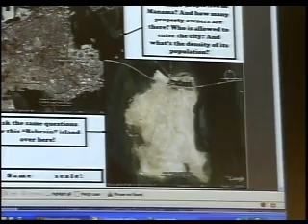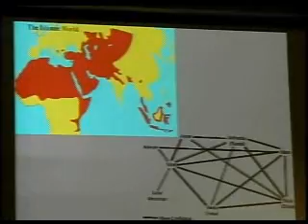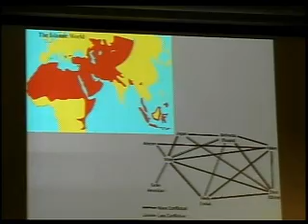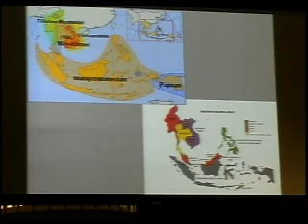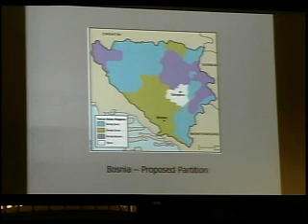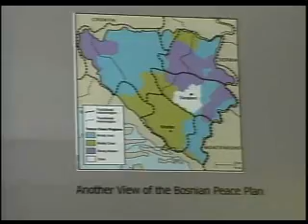World Hot Spots - Dole Institute 9/21/07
World Hot Spots:
What Google Earth and Geography Tell Us About War, Peace, and Politics

Brian McClendon
Brian McClendon is an Engineering Director at Google overseeing Geo products including Google Earth, Google Maps, Sketchup, and Streetview. He joined Google in 2004 after the acquisition of Keyhole Corporation where he was the VP of Engineering and a member of the Board of Directors. Prior to Keyhole, he was a founder at Intrinsic Graphics, an Engineering Director at @Home Network, and spent eight years at Silicon Graphics developing high-end workstation 3D graphics subsystems like GT, GTX, RealityEngine, and InfiniteReality. Brian grew up in Lawrence, Kansas and attended Kansas University where he received a bachelors of science degree in Electrical Engineering in 1986. He currently resides in Silicon Valley and is an active angel investor.

Jerry Dobson
Dr. Jerome E. (Jerry) Dobson is a Professor of Geography at the University of Kansas, President of the American Geographical Society, and a Fellow of the Royal Geographical Society. He previously served as a Distinguished Research & Development Staff Member at Oak Ridge National Laboratory, President of the University Consortium for Geographic Information Science (UCGIS), and Contributing Editor of GeoWorld magazine. His current research includes testing a new system for mapping minefields without walking on them; designing and promulgating a new world standard for cartographic representation of landmines, minefields, and mine actions; and leading four Bowman Expeditions to conduct fieldwork in Mexico, the Antilles, Colombia, and Jordan.

Alexander Murphy
Alexander B. Murphy is Professor of Geography at the University of Oregon, where he also holds the James F. and Shirley K. Rippey Chair in Liberal Arts and Sciences. He specializes in cultural and political geography, with a regional emphasis on Europe. Murphy is a past president of the Association of American Geographers (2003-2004), a vice-president of the American Geographical Society, and an editor of both Progress in Human Geography and Eurasian Geography and Economics. He also chaired the national committee that oversaw the addition of Geography to the College Board's Advanced Placement program. Murphy is the author of more than seventy articles and several books, including The Regional Dynamics of Language Differentiation in Belgium,Cultural Encounters with the Environment, and Human Geography: Culture, Society, and Space. Murphy is the recipient of numerous grants and awards, including a Fulbright-Hays Research Grant, a National Endowment for the Humanities Fellowship, a National Science Foundation Presidential Young Investigator Award in the mid-1990s, and a National Council for Geographic Education Distinguished Teaching Award in 2001. Murphy holds a bachelors degree in archaeology from Yale University, a law degree from the Columbia University School of Law, and a Ph.D. in geography from the University of Chicago.

Greg Hurd
Producer and writer Greg Hurd is currently producing the film The Only Good Indian starring Wes Studi which is now in post-production. He has also produced and co-written with Kevin Willmott "Bunker Hill," starring James McDaniel and Saeed Jaffrey, which is also currently in post-production. In television, Hurd is an AP Managing Editors, Telly, Midi and Mature Media award-winning producer, writer and host. Hurd currently produces and hosts Free State Studios' River City Weekly, an interview show which has surpassed 250 episodes. An ordained minister with the Presbyterian Church U.S.A., Hurd resides in Lawrence, Kansas with wife Genna and is the stepfather to her three children, John Ott, Alex Ott, and Ellie Ott.

Go to see this program and other Dole Institute programs.